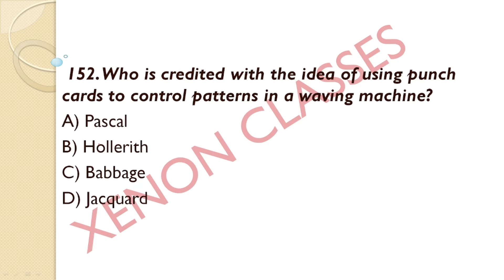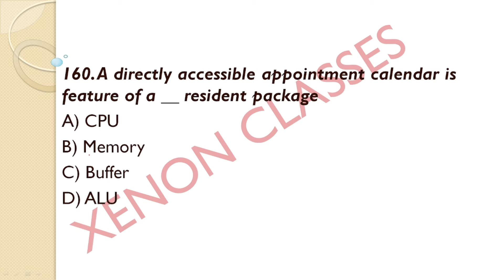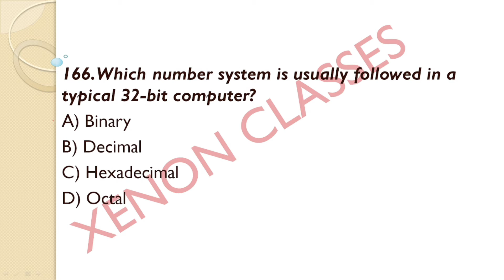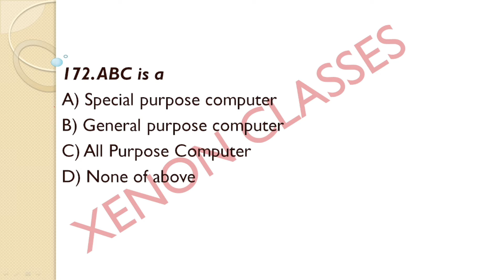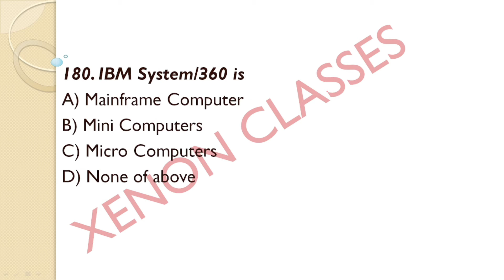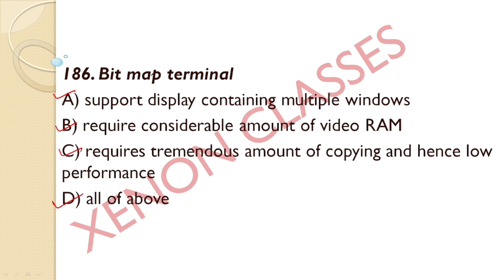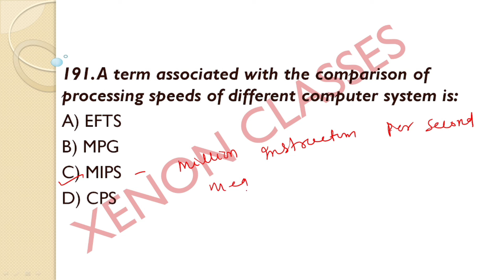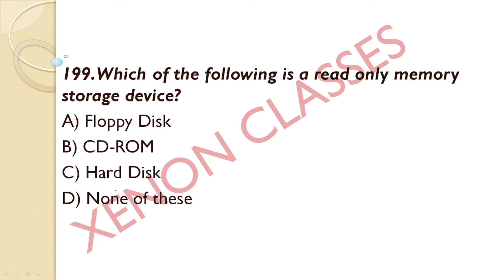computer fundamental part 4/ special for OSSSC ari and amin/ xenon classes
welcome to xenon classes
in this video we will discuss about most important questions for ARI and AMIN

This channel is dedicated to all competitive exams like SSC, Banking, Railway group D and NTPC, other state level exams like ASO, Police SI and constable, RI, Ari and omin